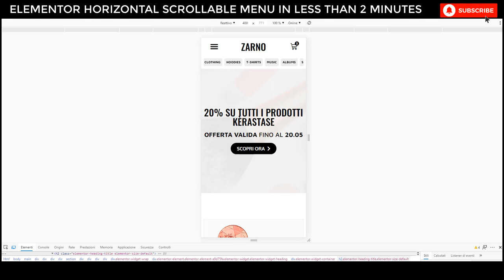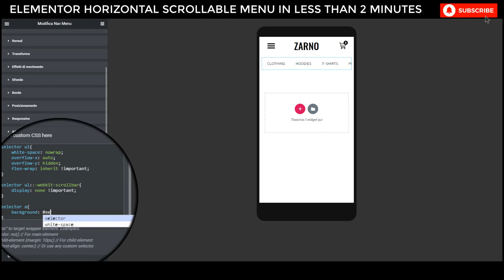[ELEMENTOR] TUTORIAL MOBILE SCROLL MENU in LESS THAN 2 MINUTES!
By creating an Horizontal Scrollable Menu for Mobile, we're going to deliver a complete and fully customizated User Experience.

Let's Create this Must-Have in less than 2 Minutes!

Elementor
Elementor PRO
WordPress 5.4
WooCommerce
OpenLiteSpeed 1.6.4
PHP 7.4
Cloudflare DNS